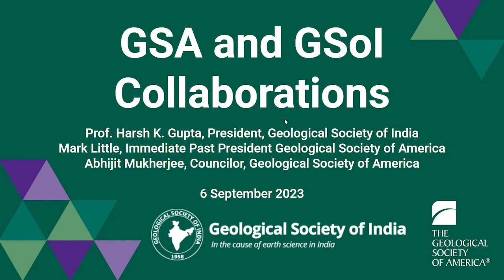GSA and GSoI Collaborations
Mark Little and Abhijit Mukherjee of the Geological Society of America share a conversation with Professor Harsh K. Gupta, President of the Geological Society of India.

Mark Little is the Immediate Past President of GSA, and Abhijit Mukherjee is a GSA Councilor.